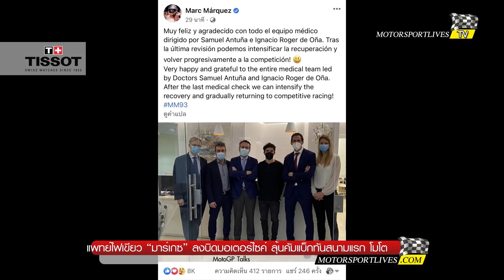[MotoGP Talks] แพทย์ไฟเขียว! ความหวังคัมแบ็ก โมโตจีพี สนามแรกของ มาร์ค มาร์เกซ ใกล้เป็นจริง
แฟนๆ เตรียมเฮ! มาร์ค มาร์เกซ แชมป์โลกโมโตจีพี 6 สมัย จาก เรปโซล ฮอนด้า ได้รับไฟเขียวจากแพทย์ให้ลงบิดรถมอเตอร์ไซค์ได้แล้ว ส่งผลให้ความหวังในการคัมแบ็กทันสนามแรกของปีนี้ที่ กาตาร์ สิ้นเดือนนี้ใกล้ความเป็นจริงทุกขณะ

ไปอัพเดตสถานการณ์กันครับ...